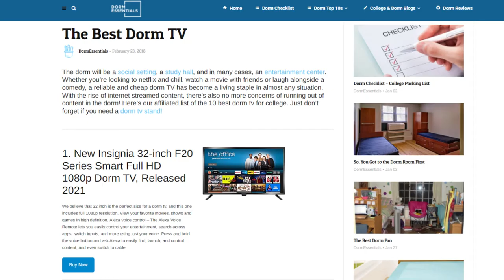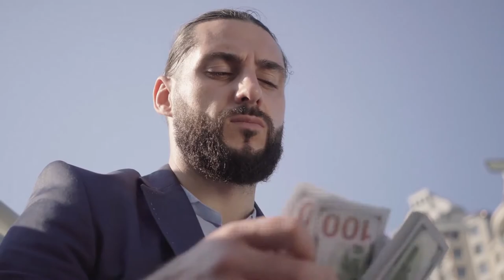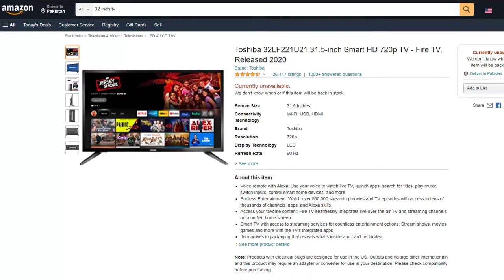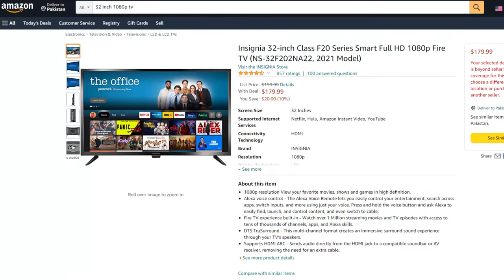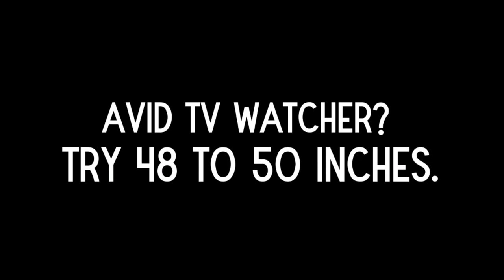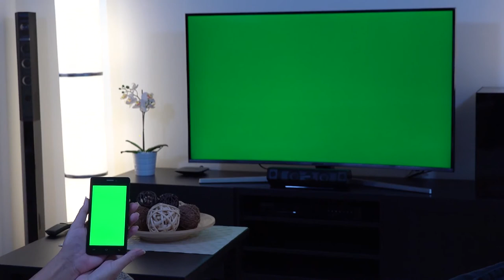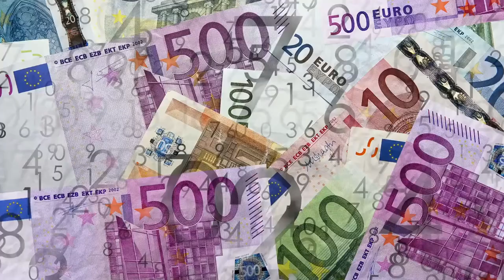What Size TV Should You Bring to College?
In this DormEssentials.com college advice video, we talk about the different TV sizes to consider bringing to college.

DormEssentials.com has more college advice, dorm essentials, and featured dorms to help you get the most out of your college experience.